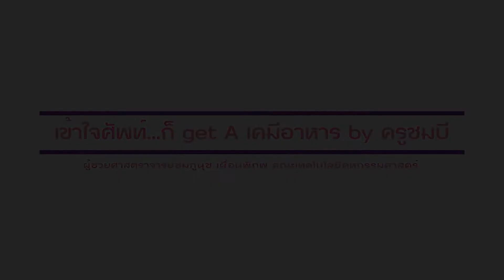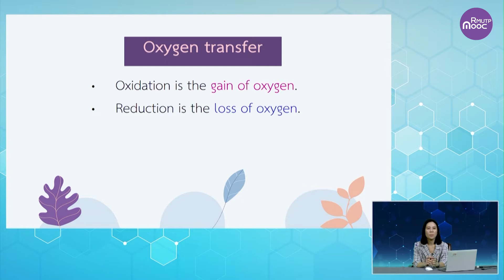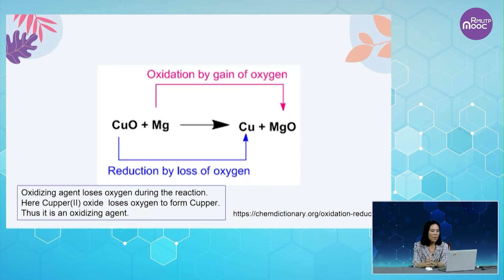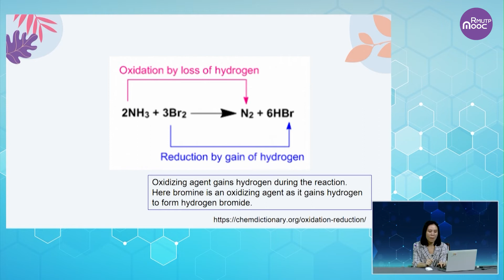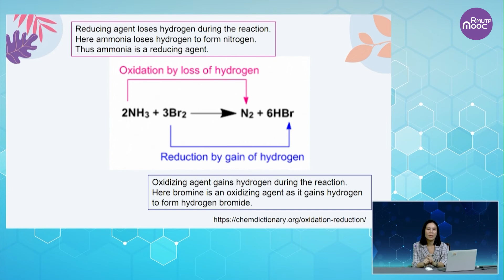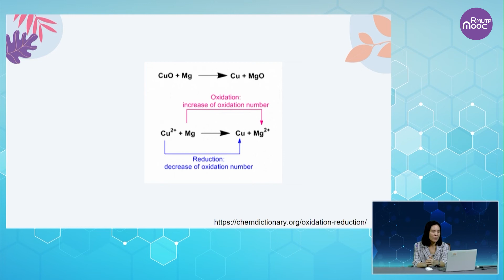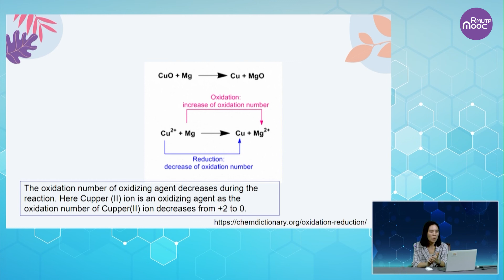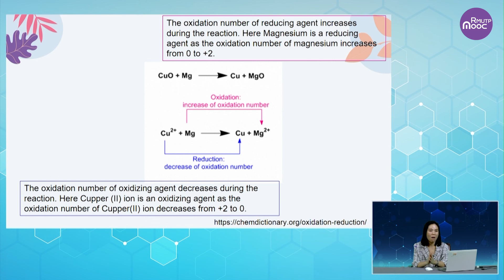Oxidation Part II